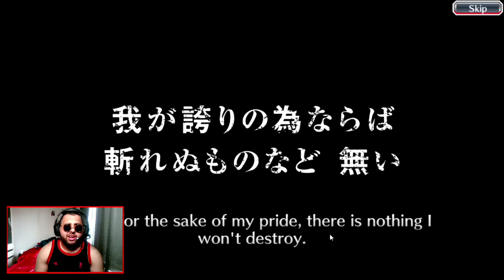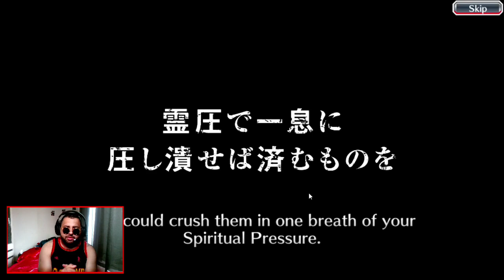Summons 1000 Orbs Step 7 7th Anniversary Round 2 + 300x TICKETS BRAVES Bleach brave souls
Summons 7th Anniversary Bleach brave souls step 7 1000 Orbs
Summons 300x Tickets braves